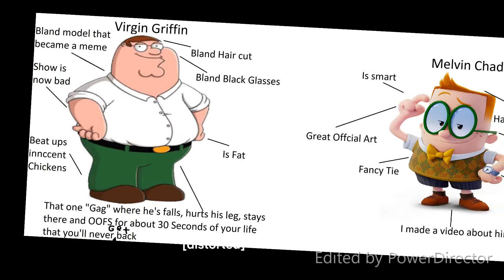Meet The Melvin(Read Description)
New Editor Cyber Link Power Director
This is a redone Version because I didn't know what I was doing at the time
The OG Video is now Unlisted and was Released on May 12 2019